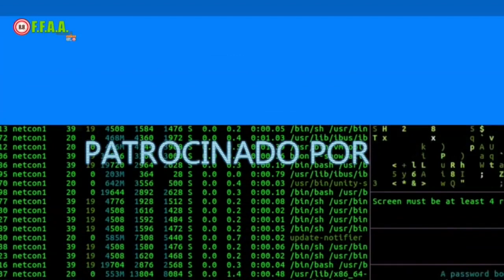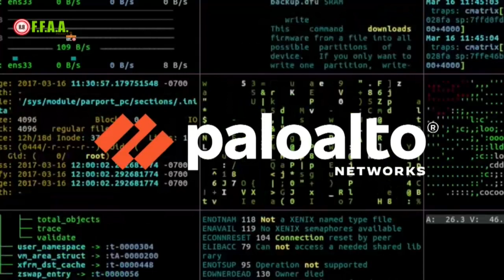2 - David Mussington // 8.8 FF.AA. //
▶Charla: “Cybersecurity in Critical Infrastructure”
▶Speaker: David Mussington, Executive Assistant Director for Infrastructure Security Cybersecurity and Infrastructure Security Agency Department of Homeland Security.